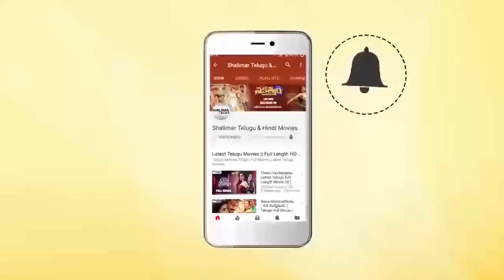Sunil & Anita Extraordinary Comedy Scene || Fabulous Comedy Scenes || Shalimarcinema